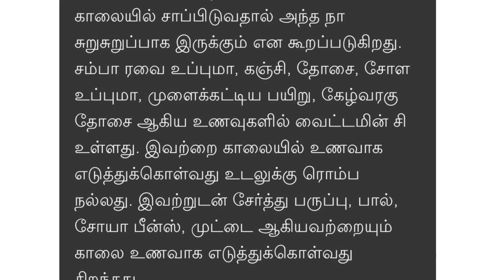காலையில் இந்த உணவு சாப்பிட்டு பாருங்கள்